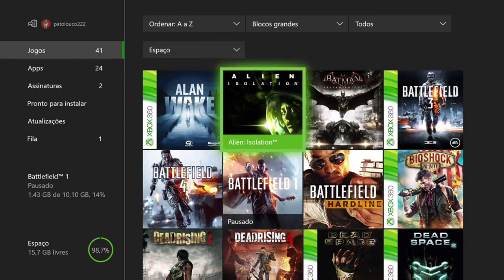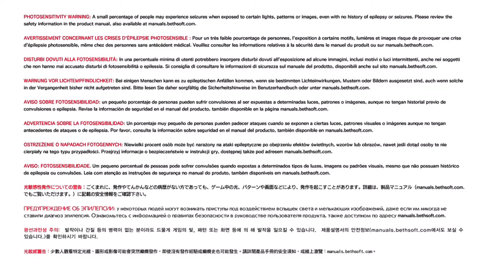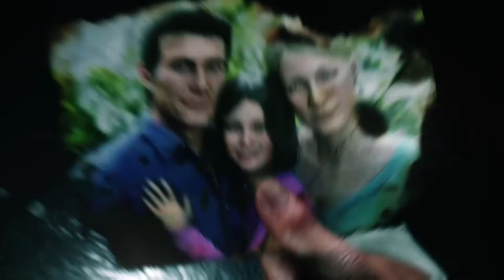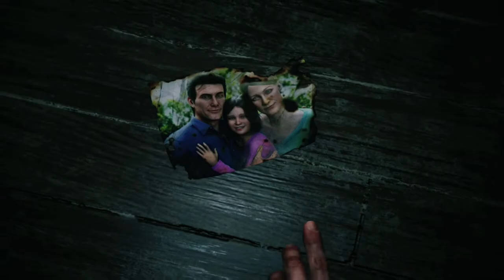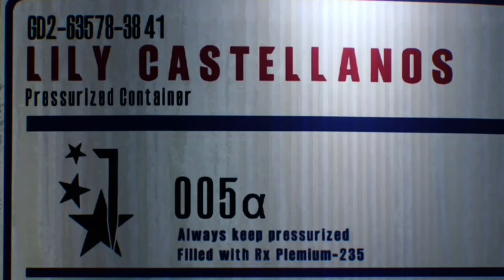The Evil Within 2 - O Início On Xbox One Via Streaming Windows 10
Após três anos dos eventos acontecidos em Krimson City no interior dos Estados Unidos, o detetive Sebastian Castellanos ainda continua tendo pesadelos sobre o ocorrido.

Juli Kidman, sua ex-parceira da polícia de  Krimson City, então aparece de repente e diz a Castellanos que sua saudosa filha na verdade está viva e que sua morte foi forjada pela Mobius, empresa criadora da tecnologia STEM. Kidman então pede ajuda a Castellanos para encontrar sua própria filha, desaparecida dos laboratórios da Mobius.

Assim começa esse incrível jogo desenvolvido pela Tango Gameworks e publicado pela Bethesda Softworks.